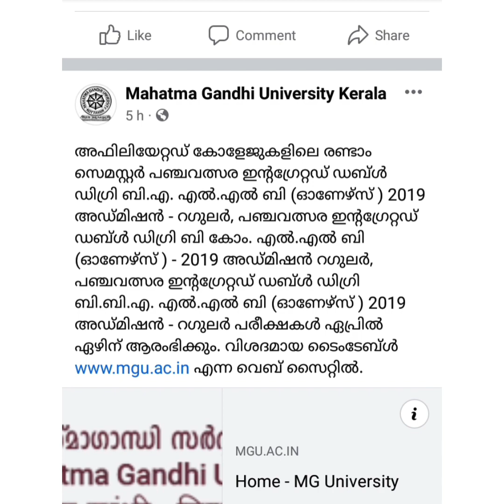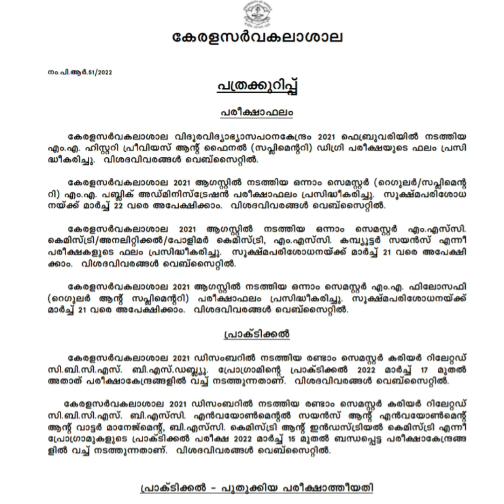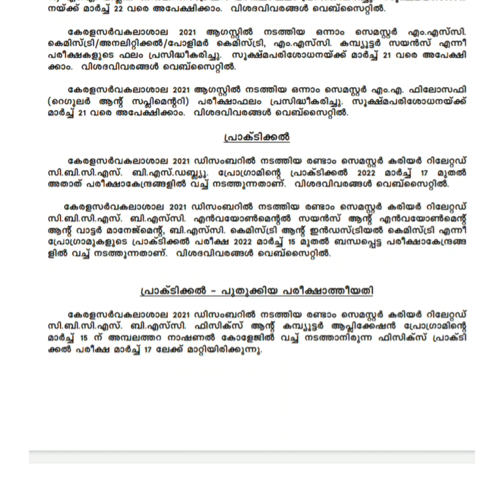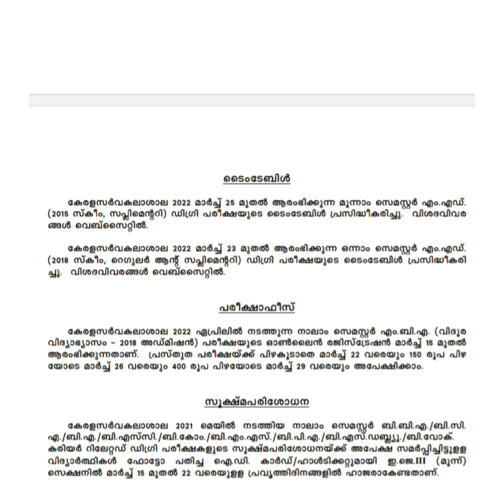University news. KU and MGU. 14 March 2022